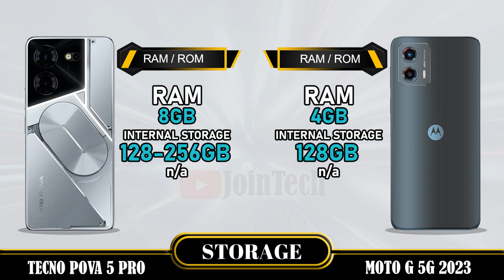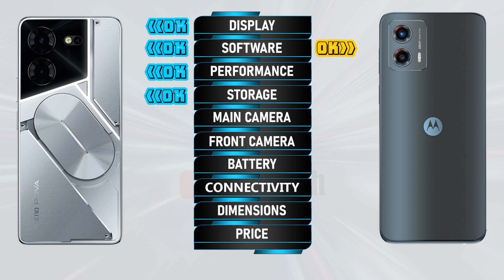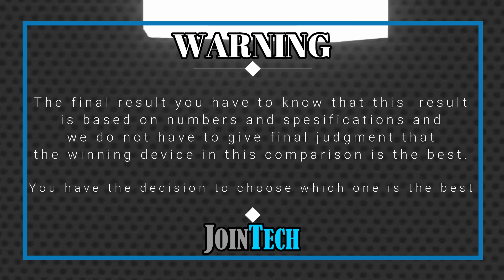WOOOW AMAZING!!! DECODING THE SUPERIORITY! TECNO POVA 5 PRO VS MOTOROLA MOTO G 5G 2023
Tecno Pova 5 Pro 5G vs Moto G 5G 2023 | Comparison | Review | Unboxing | Price | Antutu Score
We provide a detailed first look at the Tecno Pova 5 Pro 5G, including hands-on specifications and features. The data is sourced from the manufacturer's laboratory, and the actual data may differ due to test environment conditions. You can find the specs and unboxing information for the Tecno Pova 5 Pro 5G in our comparison review. Share your first impressions and any tests you conducted in the comments section, especially when comparing it to the Moto G 5G 2023. Please note that any Google data used in this video is purely for illustrative purposes, and we cannot guarantee the accuracy (100%) of the information presented.
🔔 Turn on the bell for new upload notification 🔔
Please To:
Hello there,
For smartphones around $100:
For smartphones around $150:
► Video Content :
00:00 Intro
00:21 Best Display?
01:20 Best Software?
01:35 Best Performance?
02:03 Best Storage?
02:19 Best Main Camera?
02:48 Best Front Camera?
03:13 Best Battery?
03:34 Best Connectivity?
04:14 Best Dimensions?
04:43 Best Price?
04:52 Best Result?
05:06 Outro
Tecno Pova 5 Pro 5G vs Moto G 5G 2023 full specifications
Moto G 5G 2023 vs Tecno Pova 5 Pro 5G full specifications
Tecno Pova 5 Pro 5G vs Moto G 5G 2023 performance
Moto G 5G 2023 vs Tecno Pova 5 Pro 5G performance
Tecno Pova 5 Pro 5G vs Moto G 5G 2023 camera test
Moto G 5G 2023 Vs Tecno Pova 5 Pro 5G camera test